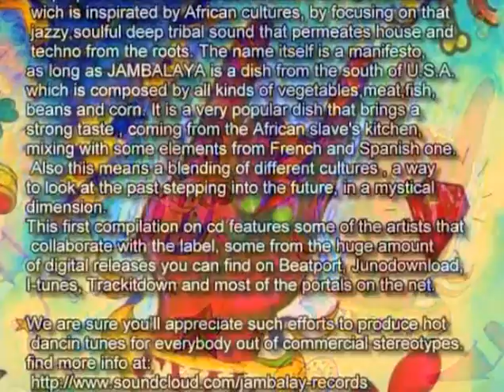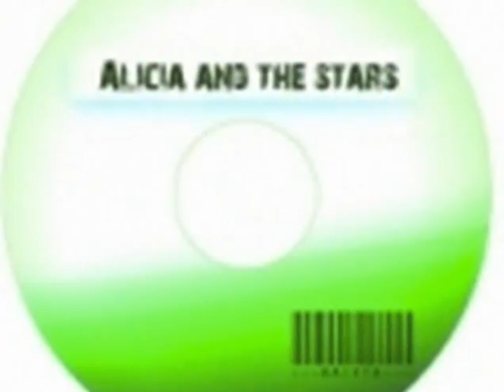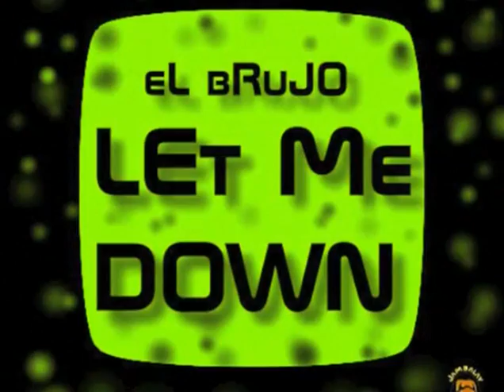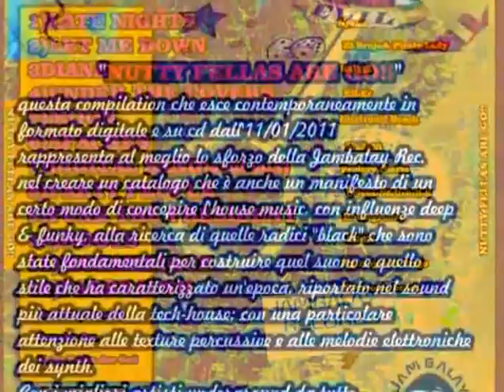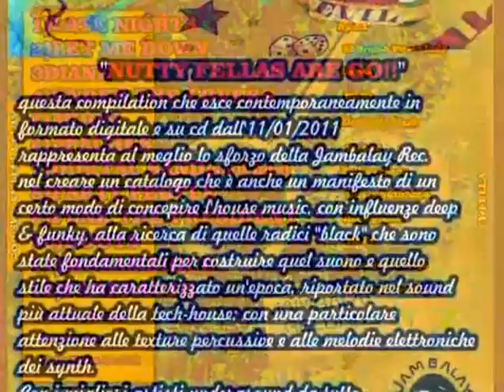HOUSEWORLD Titolo 1